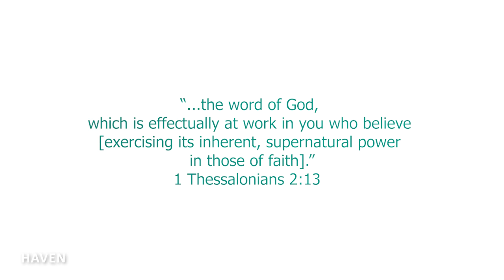VIHAN PLAYS SCRABBLE WITH PETRA | REJOICE - LITTLE LIGHTS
'Live as children of God, shining as bright lights in a dark world.' - Phil 2:15